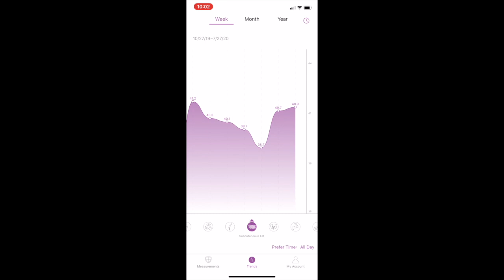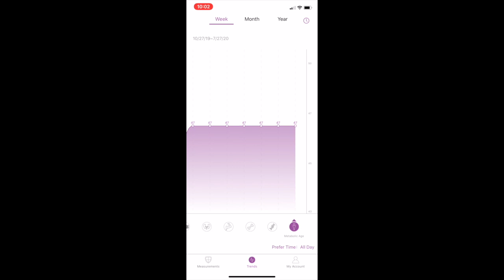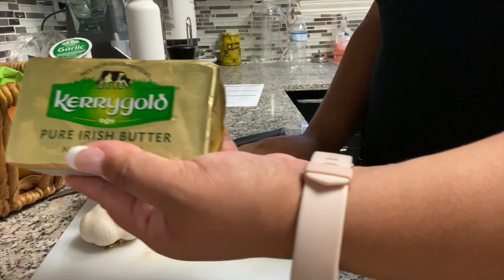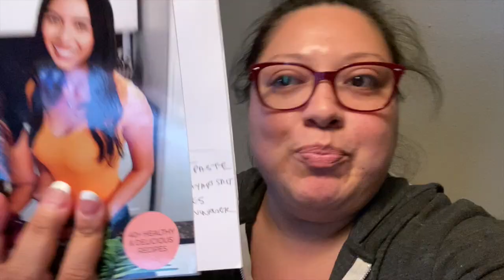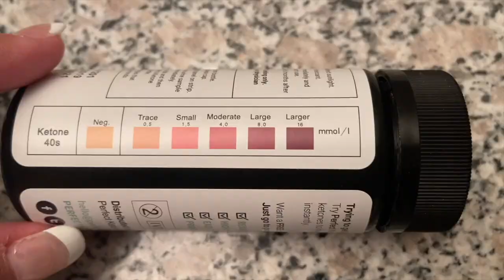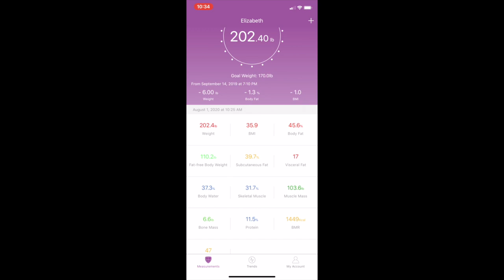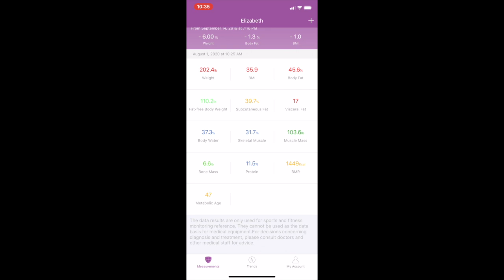BEEF & BUTTER FAST | 5 DAYS | KETO | WEIGHT-LOSS | DOES IT WORK? | KETOGENIC DIET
Hey guys!

I'm Elizabeth De Razzo and I'm back with another video. This time I'm sharing my experience with the Beef & Butter fast. I did it for the max amount of days that we are told we can do it for. I basically tried this so you didn't have too...unless you want to. lol

It's another long video cause I talk way too much and I haven't figured out how to properly edit myself so I hope you enjoy long videos of me rambling. =)

As always if you have not subscribed yet, please do so now, and ring my bell so you can stay updated on everything I have coming up, plus please like and comment.

xoxo
Lizzy

***P.S I'm not a doctor so take all I say with a grain of salt and do your own research if you're interested in a ketogenic diet.

***Food I Used:
Ground Beef (Highest fat content always) (9 ounces for lunch & 9 1/2 ounces for dinner but I highly recommend that you figure your own macros buy using a macro calculator.)

Kerrygold Salted Butter

Pepper

Optional: Onions, garlic, chili powder or pepper flakes.

***Apps I Used:

Carb manager: It's really great with helping you count your macros.

Zero: I love this app cause it helps me stay on track with my intermittent fasting.

MapMyFittness: I use this app to log all my works outs.

• Do you want to use the music on Facebook/Twitch, in a Podcast or for any other website/platform outside YouTube?